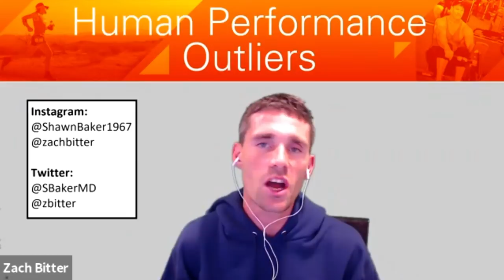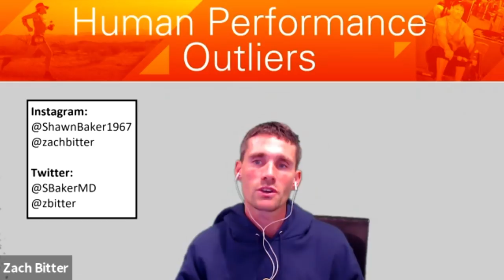Episode 177: Susie Zahratka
Welcome to the Human Performance Outliers Podcast with hosts Dr. Shawn Baker and Zach Bitter. In this episode,  Susie Zahratka joined the show.  Susie is a busy, homeschooling mother of 4 who lives in St. Paul, Minnesota. She plays an active role in her local community; connecting small businesses and farmers with consumers and organizing events that help strengthen the relationships between them.

Instagram handles: @shawnbaker1967, @zachbitter, @yoga_pants_and_bonbons

Twitter handles: @SBakerMD, @zbitter,

Facebook handles: Shawn Baker, @zach.bitter, @YogaPantsBonbons